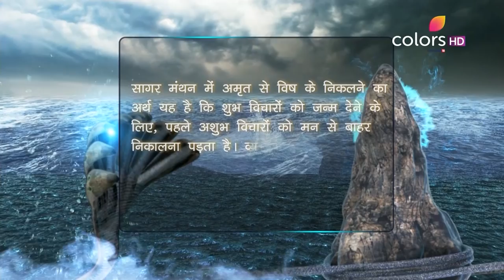Shani - 14th April 2017 - शनि - Full Episode (HD)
Both Yami and Sangya feel the presence of a power and Yami states that the Amrit has been delivered. However, Sangya tells Yami that it is Shree, 'Devi Laxmi', who has come out of the Samundar Manthan as the first present. Meanwhile, Raahu shouts that the Asuras will have all the rights over everything that comes out of the Samundar Manthan and asks the Asuras to kill the Devas. Shani intervenes and handles the situation somehow? Will the Asuras not allow the Devas to take the Amrit at all?

"Amongst the millions of deities worshiped in India, there is one who is most feared. One who strikes a merciless balance between good and evil and makes us realise the cycle of Karma. This is the story of the most revered planet of the zodiac and the Lord of Justice, Shani. What gives Shani his powers and makes his vengeance so potent? Find out with this mythological TV series that's sure to be an audience favourite.